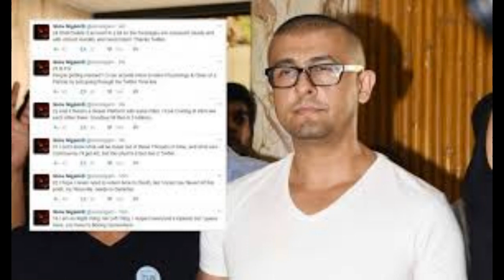ಅನಿಸುತ್ತಿಲ್ಲ ಯಾಕೋ ಇಂದು..@#!*??? | ChittaraKannada | CinemaExpress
About us : Chittara’ Leading Cine and Lifestyle Kannada Monthly magazine. ‘Chittara’ got its identity through ‘Best ever’ in terms of quality of the paper, news, its exclusive photo sessions and the best presentations of ideally selected matters. We are proud to say that within a very short span of time ‘Chittara’ is leading Readers Choice Entertainment Magazine in Karnataka. Every month ‘Chittara’ reaches to all possible clients and maximum household. It has broken all types barrier i.e. Age, class and professionals. For today ‘Chittara’ has become hot-favorite of all house wives, children, retired and leisure people. Chittara Being Filmy, Lifestyle And for happenings of month ,it attracts readers from all categories as well career oriented youngsters who are Looking in to hospitality sector, animation and designing and self career oriented like Fashion designing ,modeling ,event Management etc. . We Have a separate column for Health, Fitness & Beauty. We have 322 Distributors & print run of 60,000 every month Across Karnataka, Andhra, Tamil Nadu, Maharashtra, and Goa. It’s our pleasure to announce that we have achieved a readership & viewership of over 18 Lakhs of people a month. Each Month 'Chittara' is coming up with well designed pages, special subjects, impressive and attractive photo gallery of film industry, and all other aspects to give the feel of international standard